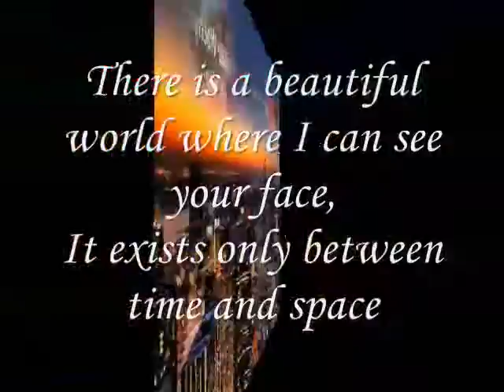our precious compassion, Miftachul Wachyudi (Yudee)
do.
do so
Money is an excellent servant, but the host
very bad.